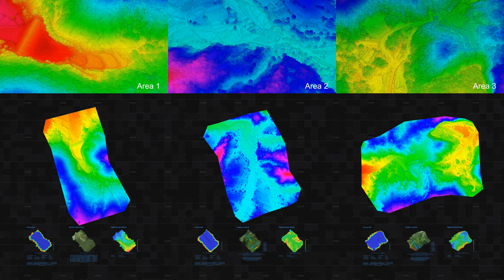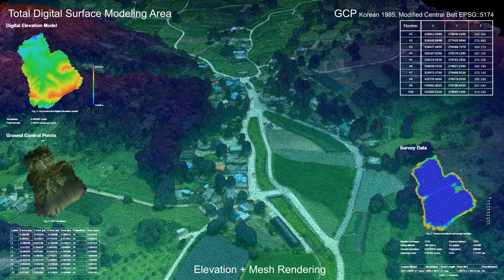Digital Surface Modeling - SKYSHOT. KIGAM.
Digital Surface Modeling